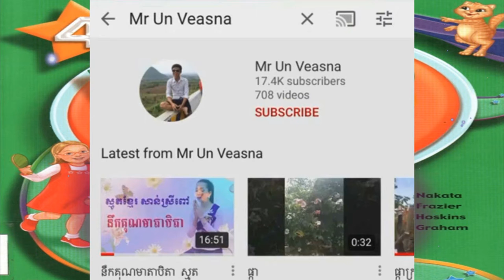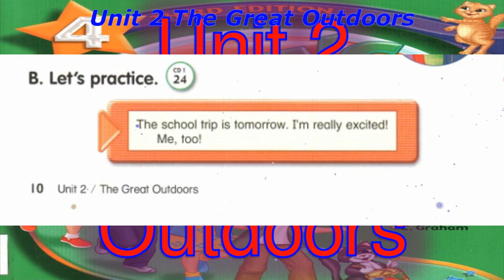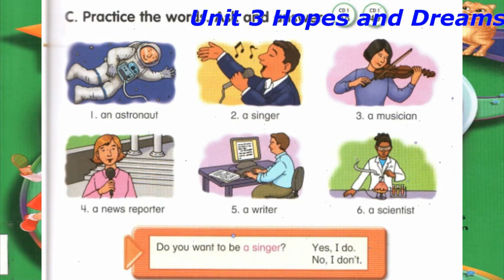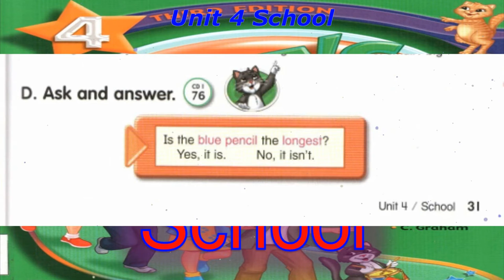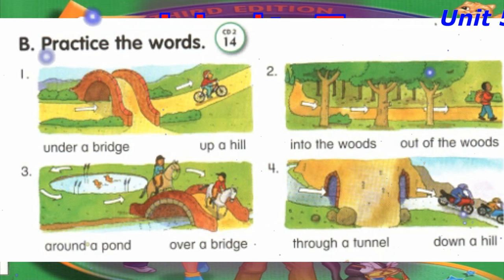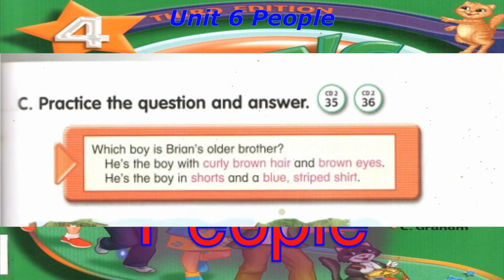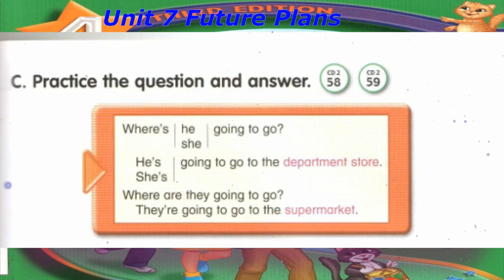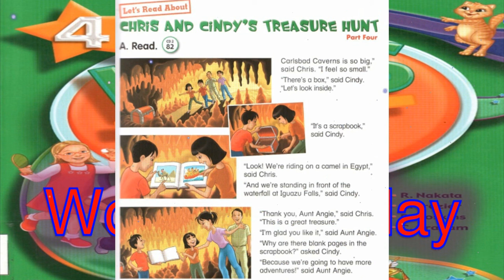Let's Go 4 Third edition Unit 1 2 3 4 5 6 7 8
English Name       : Un Veasna
Khmer Name        : អ៊ុន វាសនា
FB Name               : Veasna Gent
TG Number           : 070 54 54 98